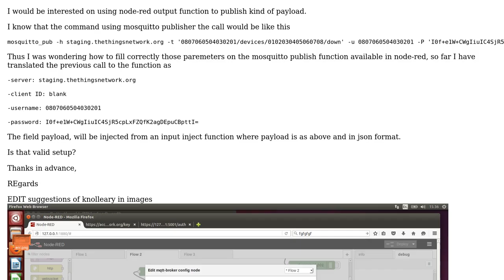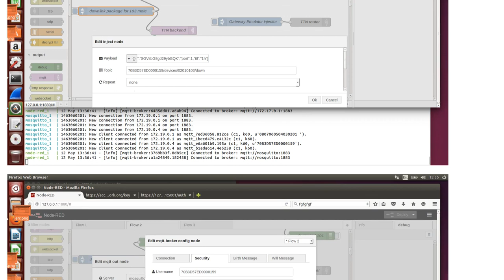Credentials for mosquitto broker in Node-red?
With thanks & praise to God, and with thanks to the many people who have made this project possible! You are responsible for your own actions.